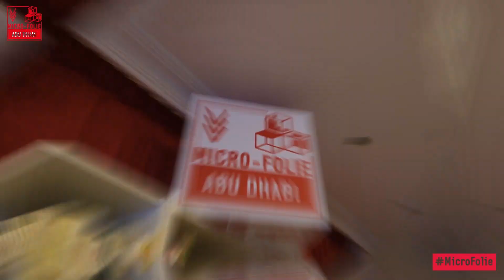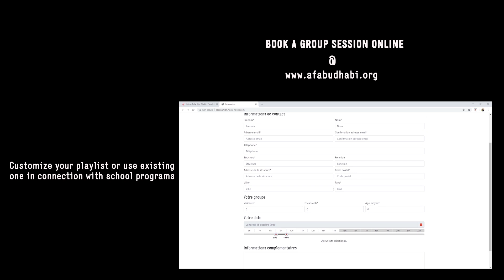Micro-Folie Abu Dhabi, a digital museum in UAE!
What is Micro-Folie?
-More than 1500 masterpieces from across the world
-One big HD screen and sound system
-Samsung tablets
-6 virtual reality headsets
Micro-Folie is a first step into a totally digital museum that allows to discover the constantly renewed masterpieces of France’s greatest cultural institutions. Gathering several hundreds of masterpieces for numerous institutions and French museums in a digital form, this virtual art gallery is a unique cultural offer.

Micro-Folie is open at Alliance Française Abu Dhabi, in Al Bateen, Villa 75, in front of Al Ittihad School.